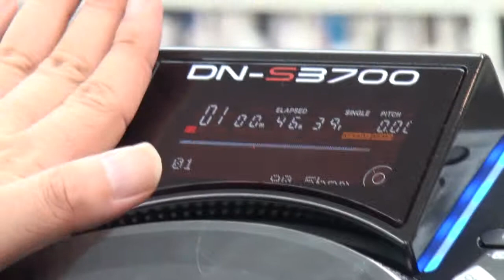[7]DENONのCDJ,DN-S3700を解説！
DENON DJのCDJ,DN-S3700を解説しています。実際にターンテーブルの様に回るプラッター、DENONの高い技術力が注入された高音質な設計、これでもかと投入されたたくさんの機能、そして、ＣＤだけでなく、USBメモリ、パソコンとの連動など、現代のＣＤＪに必要な物がほとんど揃っているDENON DJの誇るトップスペックモデル！